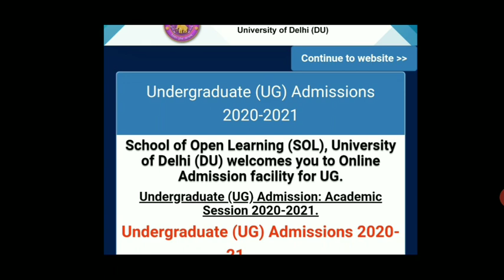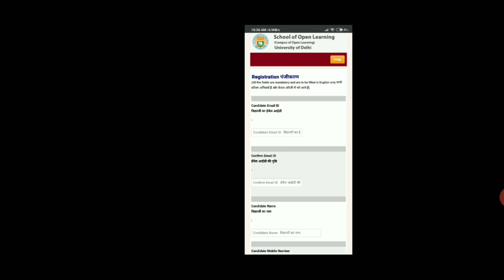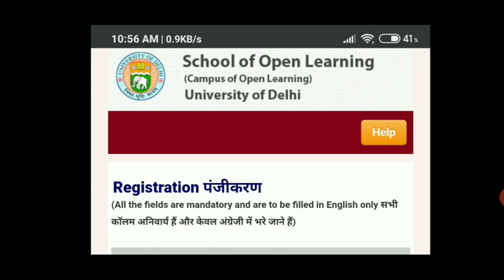Du Sol Admission 2020| UG Admission 2020| University Of Delhi| By Sahu Academy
Your query 👇
Du Sol Admission 2020
du sol Admission
du mein open se courses kaise kare
ug du sol courses
pg du sol courses
advantages of du sol
disadvantages of du sol
How to apply for admission in du sol
du sol admission process
apply now

FOR FAMOUS BRAND VISIT BELOW👇
MY ONLINE SHOP🔥

I want your support ♥️ @sahuacademy